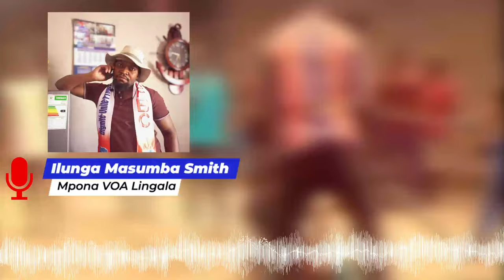RDC: des violences intercommunautaires font 4 morts à Malemba Nkulu, dans la province du Haut Lomami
Quatre personnes sont mortes à Malemba Nkulu au centre de la région du Katanga ces dernières 48 heures au cours de violences intercommunautaires. L'incident s'est produit à la suite du meurtre d'un conducteur de taxi moto perpétré par des supposés bandits identifiés comme ressortissants de la région du Kasaï. En représailles, les collègues de la victime s’en sont pris aux membres de la communauté du Kasai vivant à Malemba Nkulu. La tension entre la communauté du Katanga et celle du Kasaï est latente à quelques jours des élections.

Nous avons eu Mr ILUNGA MASUMBA SMITH porte parole du gouvernement provincial du Haut Lomami.